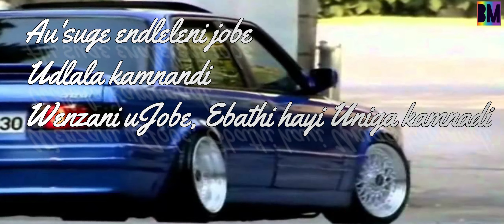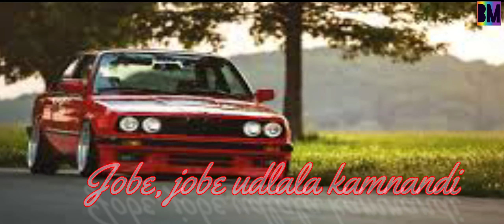Jobe London-Mphow69-Kamo Manje-Lyrics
Hey Everyone
Thanks to a very special person my small bro ✌👌🤗
100% on my Playlist for life👌✌👌✌👌❤❤

JOBE LONDON is a young talented artist Coming straight out of the trenches of Soweto , He’s a Dancer turned Artist , Jobe is slowly taking over the South African dance scene with his infection hit single SUKENDLELENI (Jobe) alongside producer and DJ Mphow69 .

Video Created By : BM